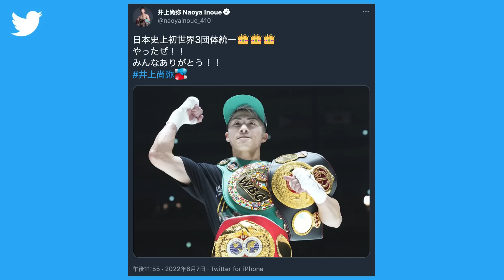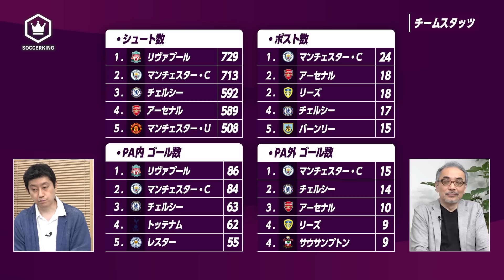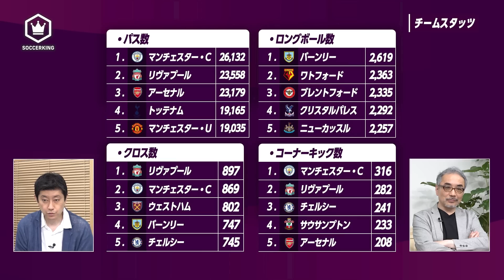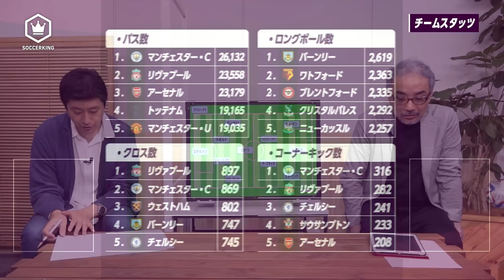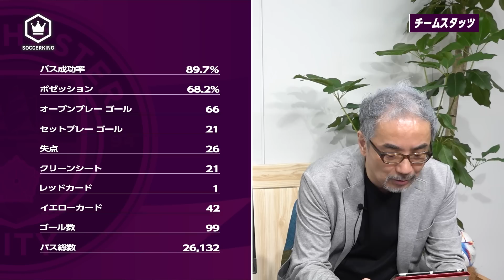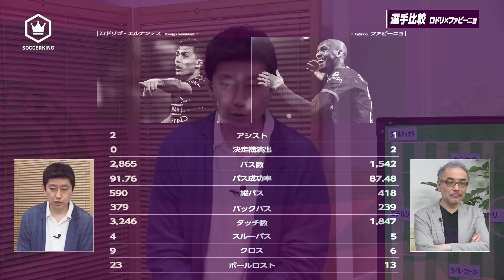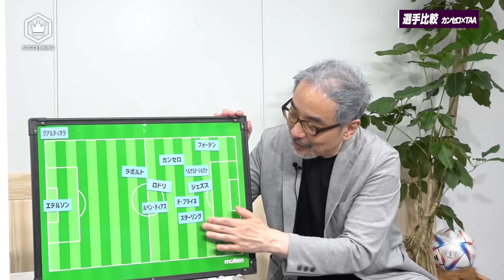“数字”で見るマンチェスター・シティの強さ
【 数字で見るマンチェスター・シティの強さ 】

21/22シーズンを見事な優勝で締めくくったマンチェスター・シティ
今回は、マン・Cの強さの秘訣を“数字”で見ながら考察していきます！

皆さんの感想や考察などコメント欄に書き込んでみてください！

🎁プレゼント企画、締め切りました。たくさんのご応募ありがとうございました🎁

【出演者】
●野村明弘（スポーツコメンテーター）

📝目次
00:00　オープニング
06:01　基本の数字
08:08　攻撃の数字
11:41　マン･Cの数字深堀り
15:30　フットボール用語の扱い方
22:10　選手比較（ロドリ × ファビーニョ）
24:39　選手比較（カンセロ × T･A･アーノルド）
26:32　選手比較（デ･ブライネ × ベルナルド･シウバ）
31:00　功労者フェルナンジーニョ
34:06　来シーズンのマン･C
35:58　エンディング